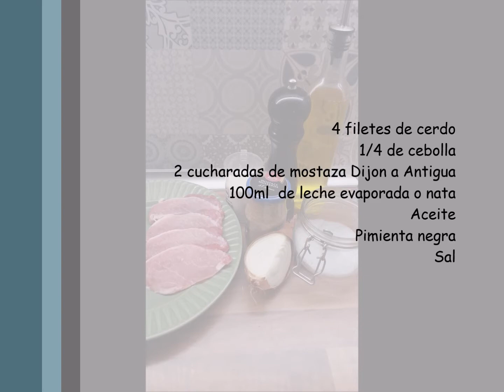Filetes de cerdo a la mostaza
La mostaza es un ingrediente que está presente en numerosas preparaciones, se emplea fundamentalmente como condimento en los platos y en la elaboración de algunas salsas. Existen unas cuarenta especies distintas de mostaza, y se puede encontrar ya en salsa lista para consumir, como en polvo, semillas. Combina muy bien con el cerdo por eso se pueden encontrar juntos en varias recetas, aunque perfectamente podemos sustituir en esta receta el cerdo por pollo, verduras, etc.

Receta
4 filetes de cerdo
1/4 de cebolla
2 cucharadas de mostaza Dijon a Antigua
50ml de leche evaporada o nata
Aceite
Pimienta negra
Sal

Salpimentar los filetes de cerdo. Poner en la sartén con un poco de aceite. Pelar y picar la cebolla en dados pequeños. Dorar por las dos caras los filetes y luego retirar. Poner un poco más de aceite en la sartén e incorporar la cebolla para saltear. Cuando estén pochadas reincorporar los filetes y añadir también la mostaza y la nata o leche.  Mezclar todo muy bien. Dejar cocer unos minutos hasta que esté todo integrado y la salsa espese un poco. Retirar y servir con arroz, verduras asadas o fritas.